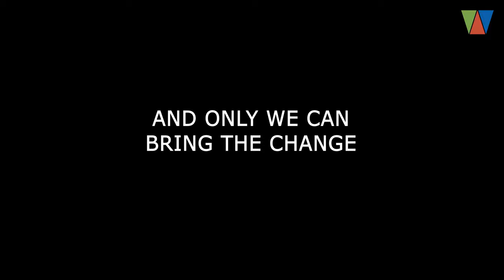LIFE OF A PLASTIC BAG I WMARS I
WMARS presents life of a plastic, which is nothing but a destruction in our planet.

Plastic bags are ending up as deadly waste in landfills and oceans. Birds, animals are mistaking plastic bags as food and thus filling up their stomach with it. It will be unfair for the future generations as they might suffer from it without any mistake on their part. Instead, reusable bags are much better than plastic bags.